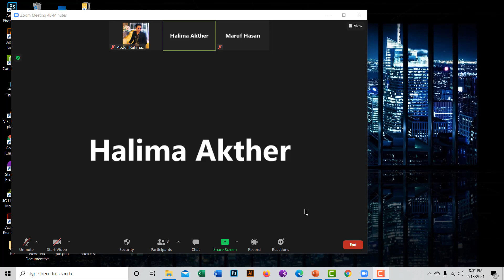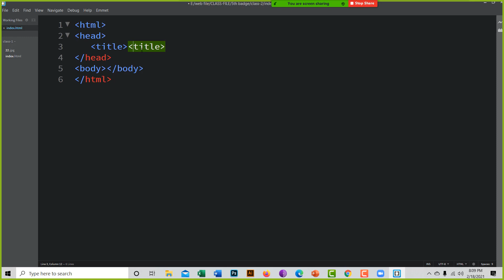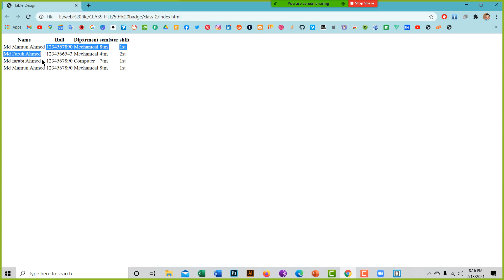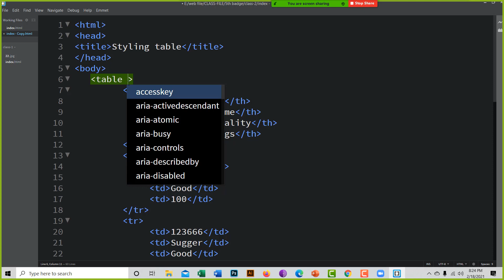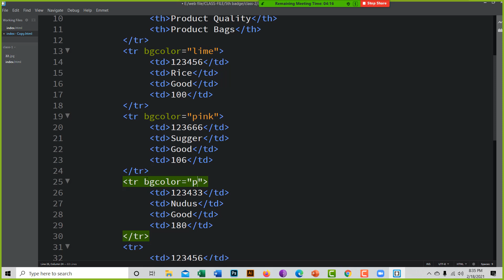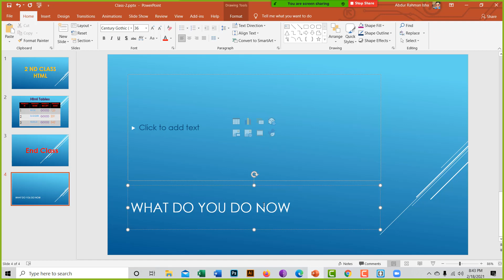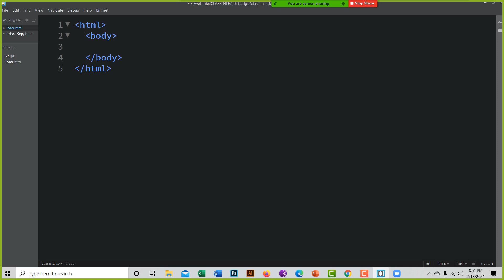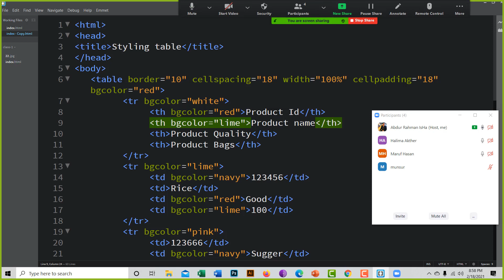How To Web debelopment and website Create class-2 / 5th Badge